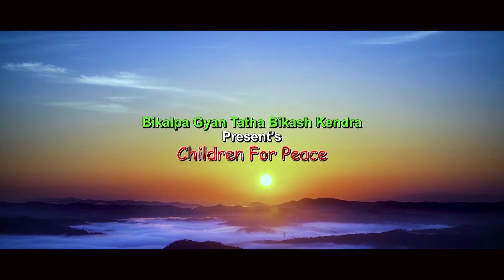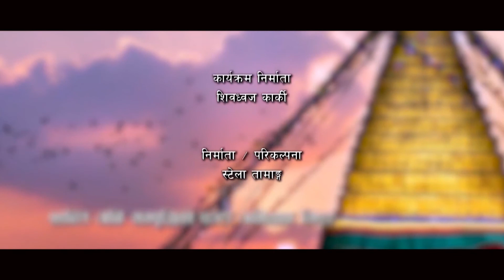Celebrating 112th International Women's Day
This episode is special episode on the occasion of International Women's Day to highlight the importance  of women for their participation and involvement in breaking the bias.
This program is telecasted through Nepal Television every Wednesday at 5:30 p.m.

Presenter : Helina Rai, Bikalpa Gyan Tatha Bikas Kendra Nepal